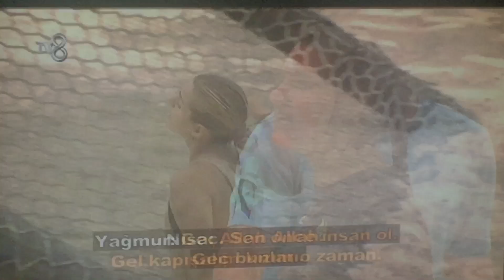Survivor 66. Bölüm Fragmanı/ Nisa ve Yağmur birbirine giriyor/ SURVİVOR ALL STAR 2022